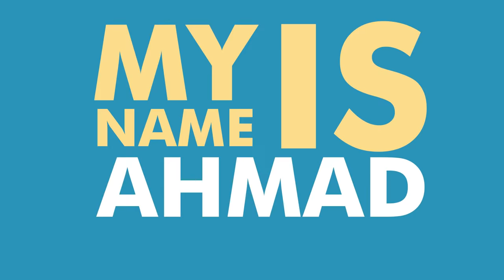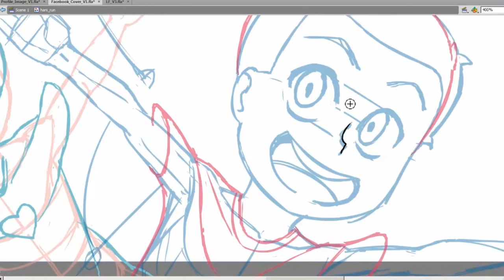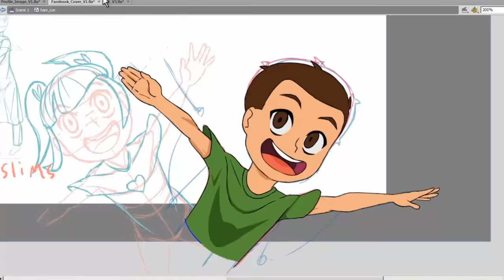The Muslims Cartoon - First Episode Campaign Video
Update 1/9/2019: We've launched our crowdfunding campaign to produce 6 more episodes of The Muslims Cartoon.

Aaishah RA said, “I used to play with dolls in the presence of the Prophet (pbuh), and my girlfriends used to play along with me.  Whenever, Allaah’s Messenger (pbuh) would enter, they would hide from him.  So he called them to play with me.” - Sahih al Bukhari, vol.8, p95 no. 151 and Sahih Muslim, vol.4 p.1299, no.5981.